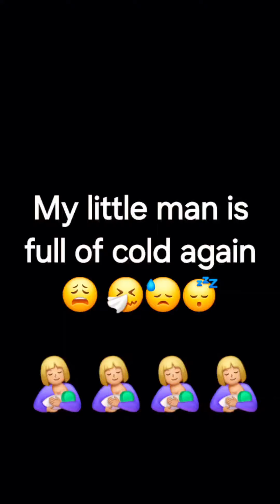1stJune and full of cold!?😩🤧😴breastfeeding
Not much sleep last night. struggling to feed as he has a blocked/runny nose and really is unsettled 😩😴😓breastfeeding